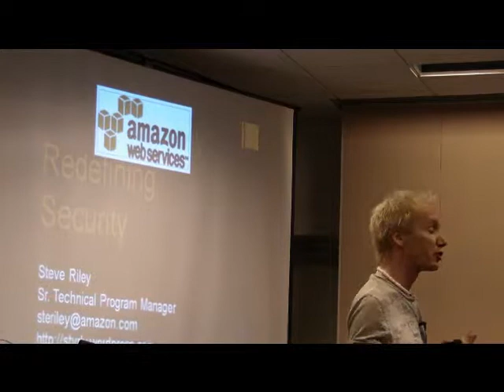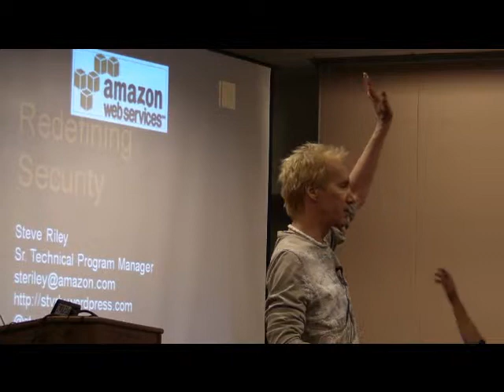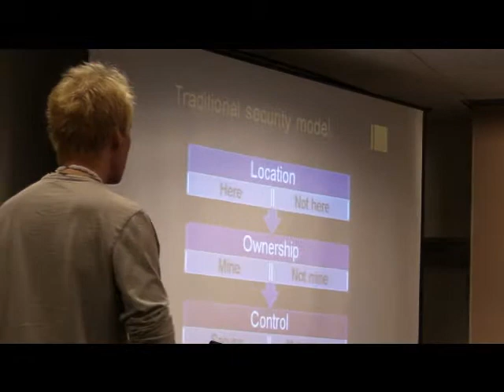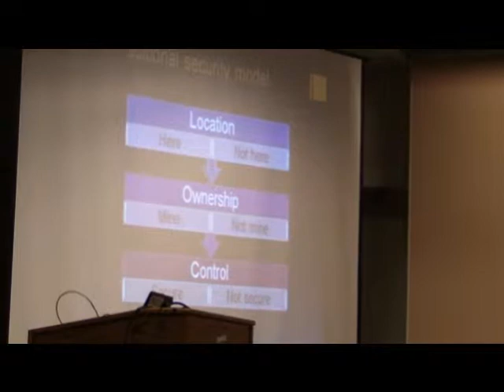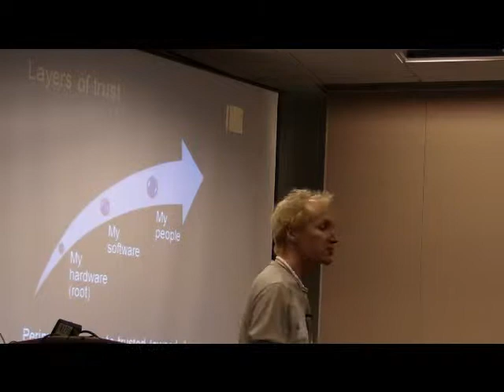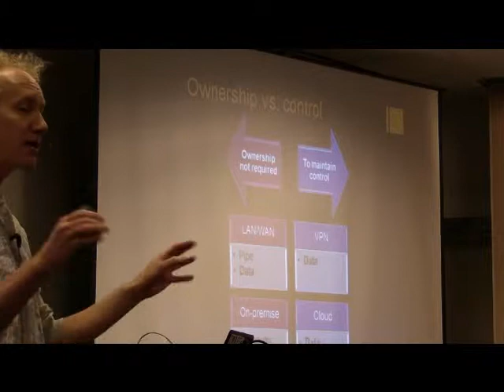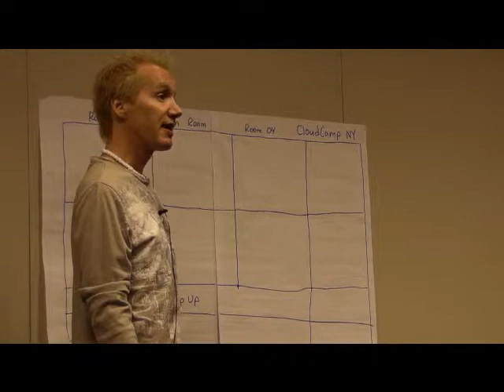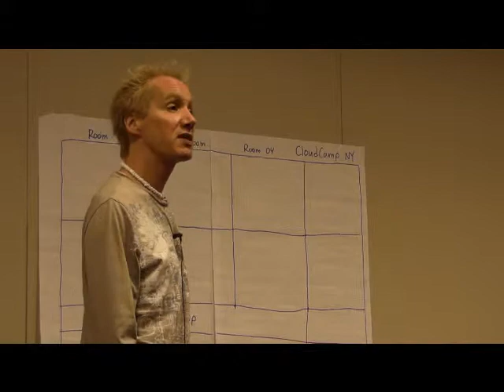Steve Riley Redefining Security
At CloudCamp cloudexpo NYC in 2010 Amazon's Steve Riley Redefines Security